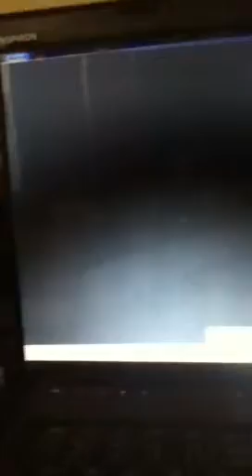Minecraft Halloween house scary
I found the blaze and ghast it was invisible with a potion(: